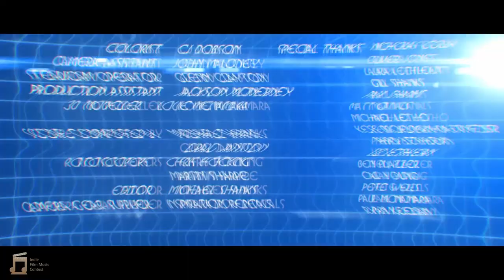Time Trap | Music RESCORED by Ferenc Bátri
This is my entry for Indie Film Music Contest | Second Place Winner 🥈
Time Trap by Michael Shanks
(IFMC cut version 1)